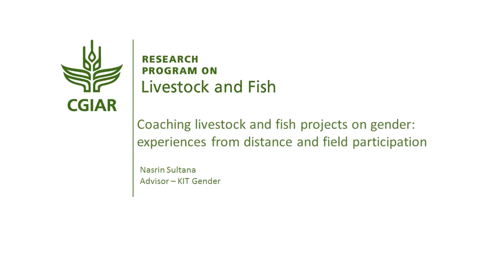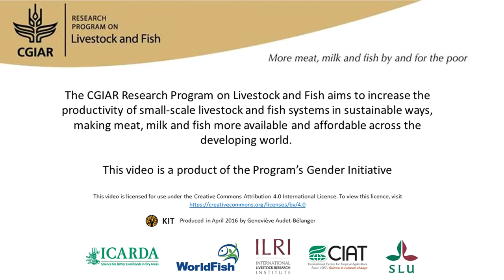Coaching livestock and fish projects on gender: experiences from distance and field participation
Nasrin Sultana acted as a coach for the Livestock Feed Assessment Tool, or FEAST. This meant integrating gender in a tool that was already heavily used. It was necessary to integrate gender without making the tool too heavy, which would risk it losing its popularity. She also coached the feed value-chain assessment study in Bangladesh. A key learning was the need to focus on ownership in the project and to foster communication between technical and gender specialists. It is a challenge to work on technical issues and at the same time integrate gender in a proper way. It has been a shared learning for everyone involved. Interview with Nasrin Sultana (Royal Tropical Institute) for the book "A different kettle of fish? Gender integration in livestock and fish research".